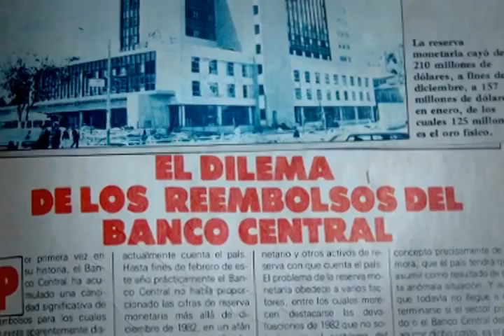EC400: Pinoargote y sigue torciendo la historia por intereses políticos